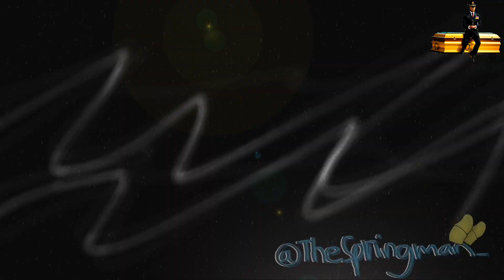[Sodor Fallout] All I Want AMV | Sodor Eclipse | Thomas & Friends - Coffin Dance Song COVER